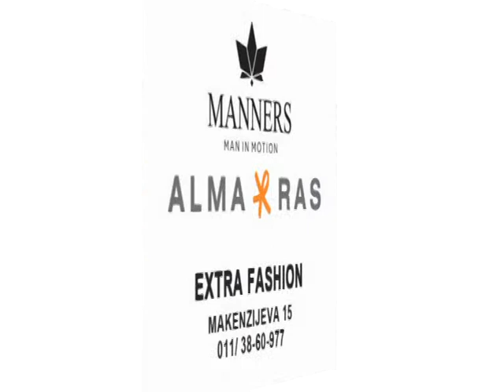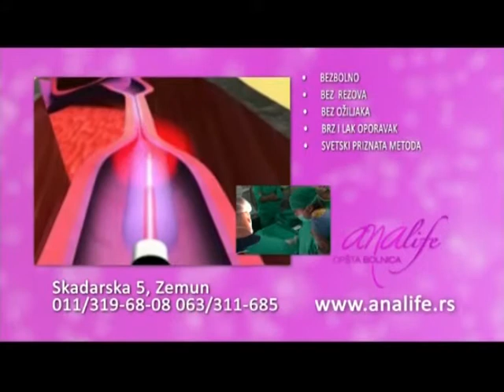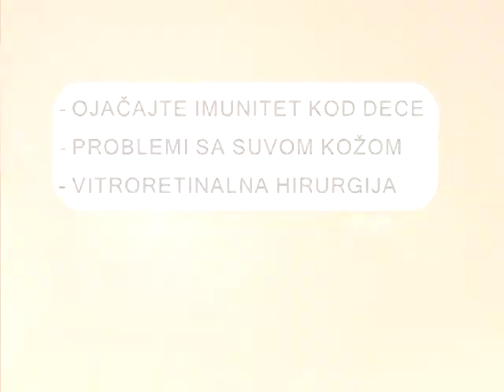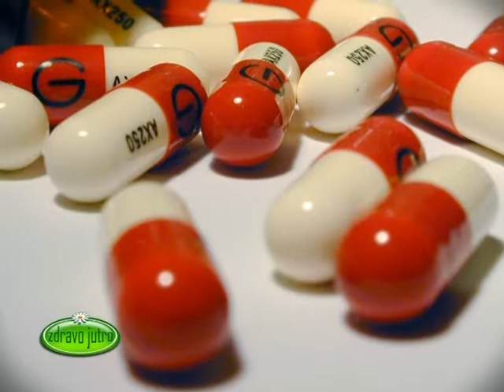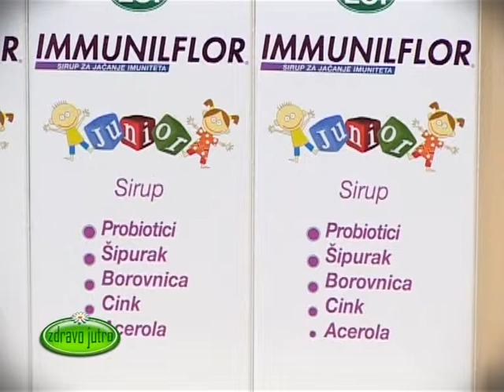Zdravo Jutro 21.01.2015.